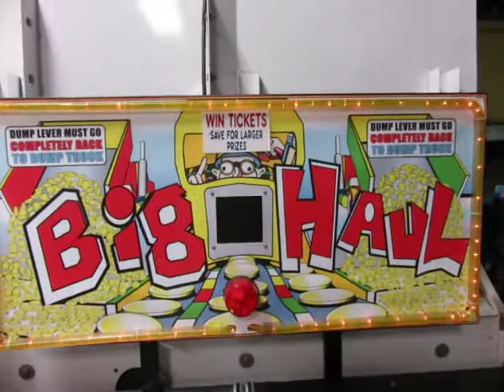Jack Playing The Big Haul